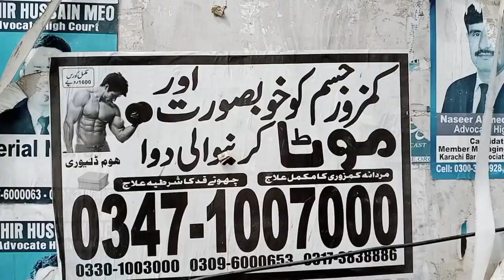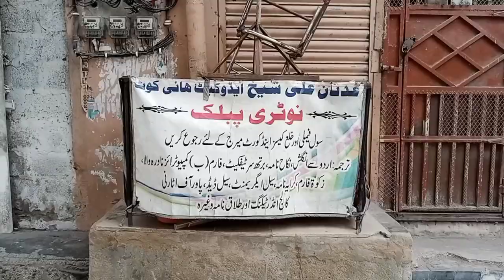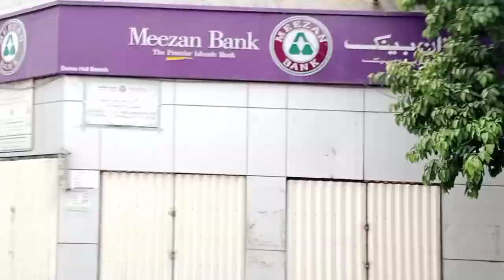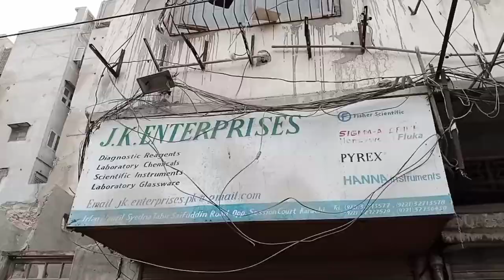Salar cricket🏏club Salari boys win🏆 the Match after 4 month 10 days🤲 salary boys👬 🆚 Panjab king 👑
Salar cricket🏏club Alhamdulillah Salari boys win🏆 the Match after 4 month 10 days🤲 salary boys👬 🆚 Panjab king 👑
salar cricket Club
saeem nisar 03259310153